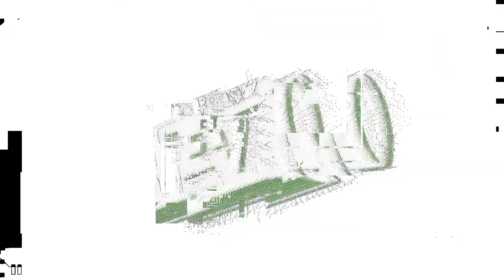Mia Davis IS BACK!! | #1 2023 Girls Basketball Player in AZ | Highlights @ PHX Is Rising Tournament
Mia Davis
Class of 2023
Dream City Christian School (Glendale, AZ)
Club Team: Southwest Premier (AZ)

Mia Davis, who is the #1 2023 girls basketball player in AZ, is back on the court after being out for 12 months with an ACL injury.
She could arguably be the best girls basketball player in AZ regardless of class. She is THE REAL DEAL!